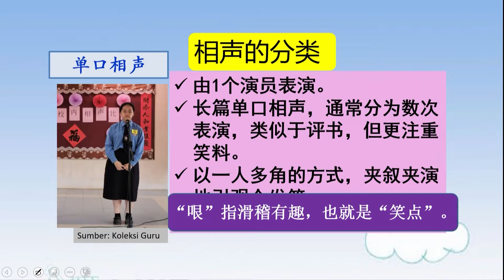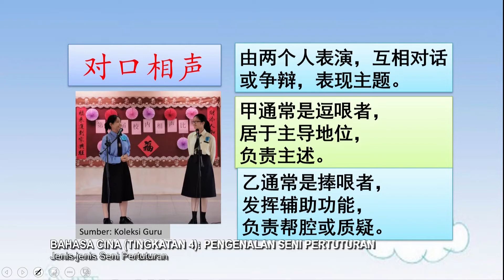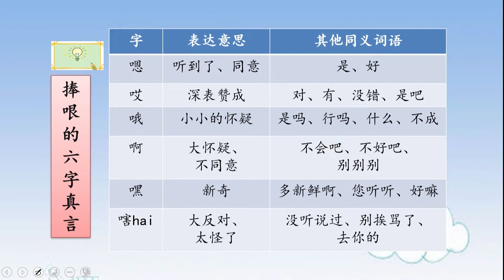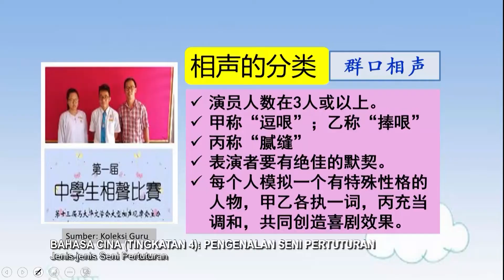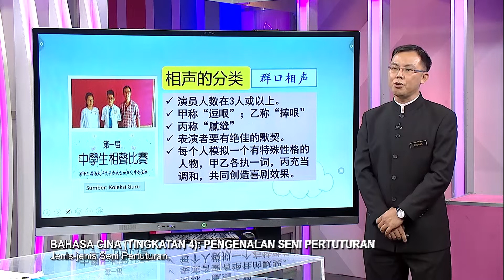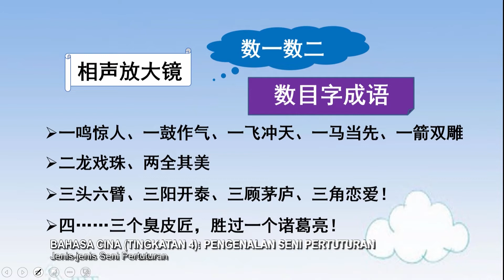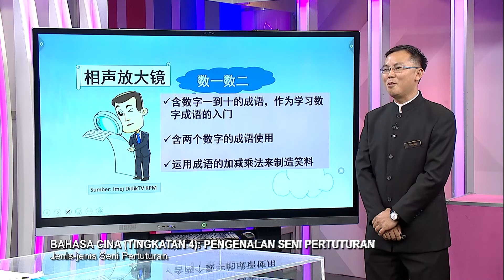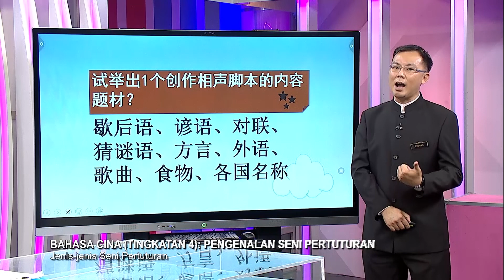Menengah Atas (2022) - Klip | Bahasa Cina - Jenis - Jenis Pertuturan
Tajuk: Bahasa Cina (Tingkatan 4) Pengenalan Seni Pertuturan : Jenis - Jenis Pertuturan
Guru: Chong Kok Loong
Episod ini berkonsepkan perbincangan interaktif dengan murid melibatkan pengenalan seni pertuturan,membuat persembahan seni pertuturan dan penerangan contoh teknik penulisan skrip seni pertuturan. Pelajar akan mengenali seni warisan ini dengan lebih mendalam dan boleh membuat persembahan seni pertuturan.Murid juga akan memahami serba sedikit cara penulisan skrip seni pertuturan.